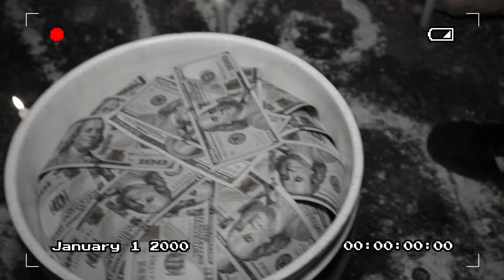lè wap pale de saw poko we aji ak sagès pa janm dil pa verite tann finn an